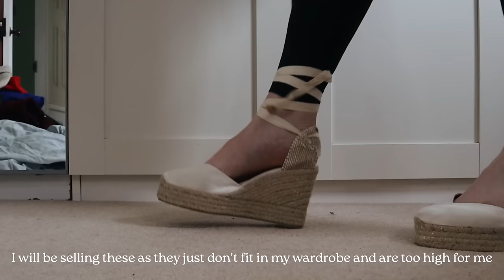DECLUTTERING MY ENTIRE CLOSET: Spring Wardrobe Switch *trying everything on*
TOPS

ACCESSORIES & SHOES

to get 14 days FREE with
your own personal trainer
for a FREE 1-year supply of AG Vitamin D3+K2 AND 5 AG1 travel packs with your first AG1 purchase

chapters:
00:00 Intro
03:45 Dresses and Jumpsuits
 24:41 Jackets
29:47 Tops
38:50 Sweats, Gym Kit & Swimsuits
45:50 Trousers and Dungarees
48:45 Jumpers
55:40 Accessories
1:02:22 Shoes